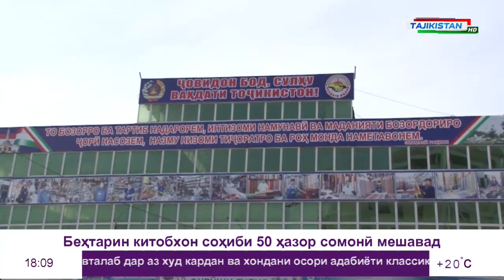Ахбори Точикистон Имруз - 16.03.2019 | Novosti Tajikistana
Ахбори Точикистон Имруз 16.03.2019 соати 18:00

- Панчакент
- Айни
- Хучанд
- Москва
- Помир
- Бадахшон
- Кулоб
- Хатлон
- Вахш
- Рогун
- ВМКБ
- Хисор
- Ёвон
- Лахш
- Точикибод
- Рушон